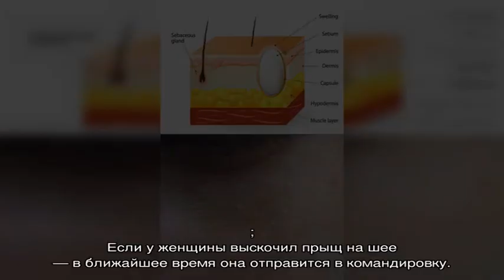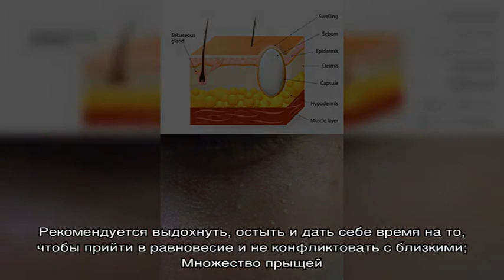К чему выскочил прыщ на шее: приметы и суеверия